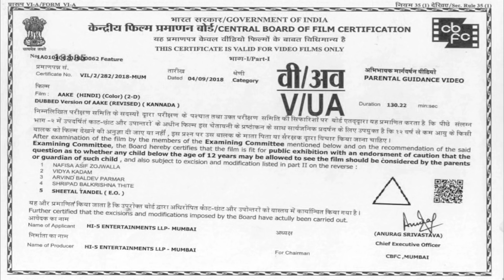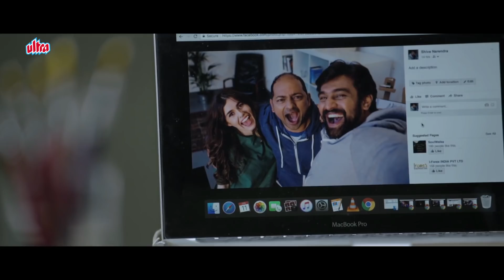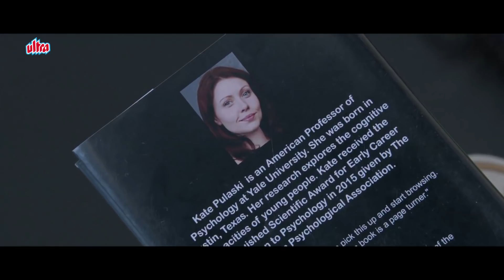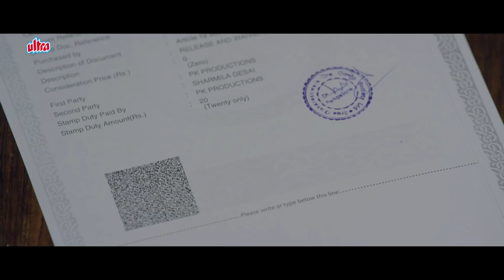Aake Full Movie | Horror Movie | Chiranjeevi | New Released Full Hindi Dubbed Movie | South Movie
Watch New Released Full Hindi Dubbed Movie Aake Dubbed Hindi Version of Kannada Movie Aake.
Starring : Chiranjeevi Sarja, Sharmiela Mandre, Prakash Belawadi, Achyutha Kumar, Balaji Manohar, Sneha Acharya, Amaan, Atul Sharma, Javed Khan, Laura Wolfe, Shelly Ann Harrison.
Producer: Sunanda Murali Manohar, Kalai & Suri
Director: K. M. Chaitanya